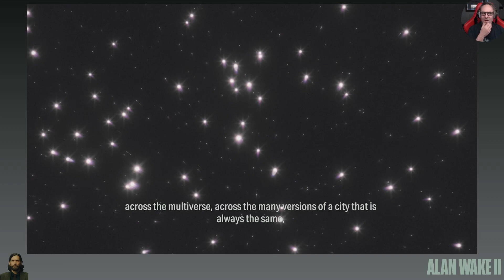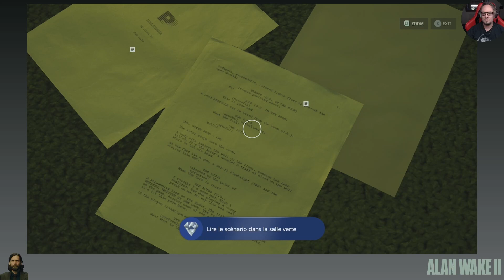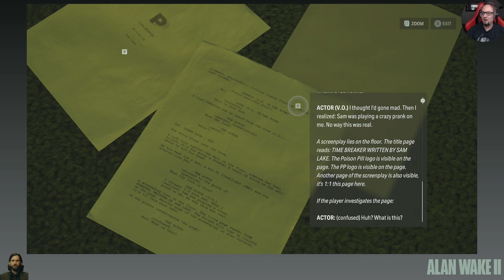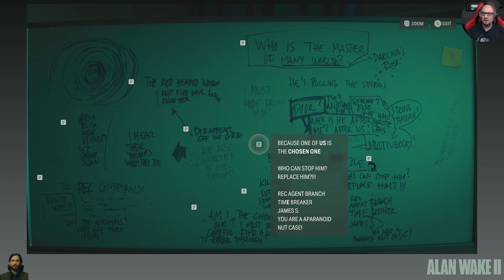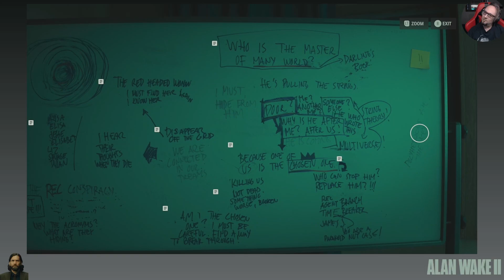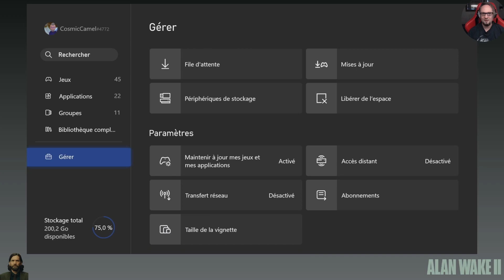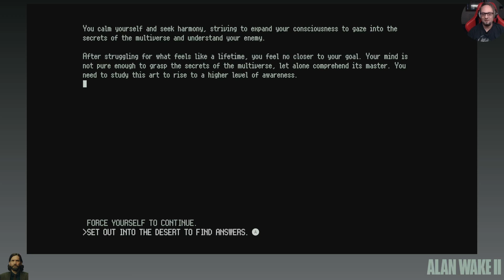[ENG] Let's play Alan Wake 2 : Night Springs DLC ep. 03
Eighteenth session on Alan Wake 2
Signal chain : Xbox Series X / Elgato HD60 S+ / Macbook Air M1 (OBS)

Intro : 00:00
Night Springs ep. 03 : 01:56
Outro : 01:14:21